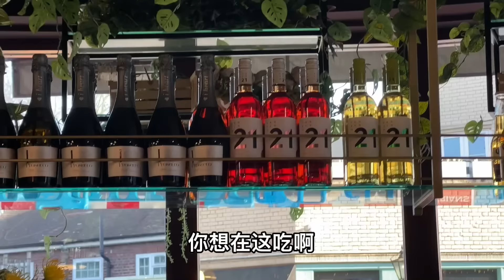中英夫妻最真实的一天生活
大家好！我儿子郭头头为我制作的纪录片放映会将在4月22日下午1点伦敦Genesis Cinema举办！放映会免费入场，欢迎大家带朋友前来参加！谢谢！

需要阅读文字版的读者，请前往[（齐齐写）]搜索“中英夫妻一天的生活”

我们的儿子努力编辑我们的每一个视频。请支持他自己的频道! 想看的话，点击这里
非常感谢！

英国时间每周六下午2点直播！2-4pm 点家庭聊天！

朋友们，非常感谢您的支持！

A Chinese-Western family and culture channel, 东西家庭, 东西文化, 东西婚姻

Guo Yi (郭艺), Amanda Guo (郭曼达)

谢谢您支持《英伦郭哥一家人》喜欢郭哥音乐请加郭艺微信号：yiguo83